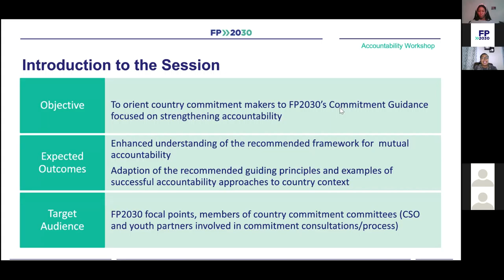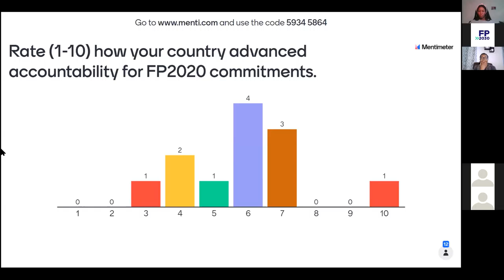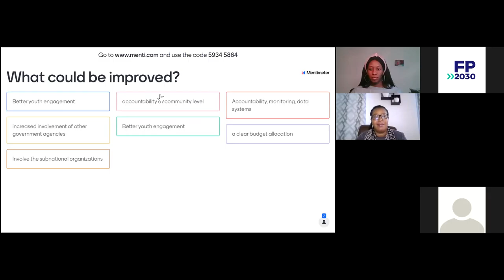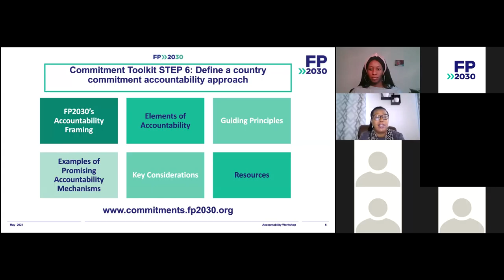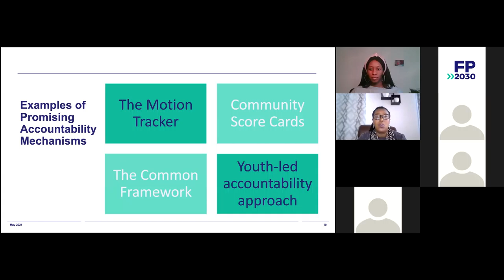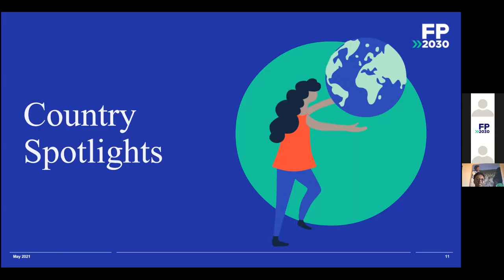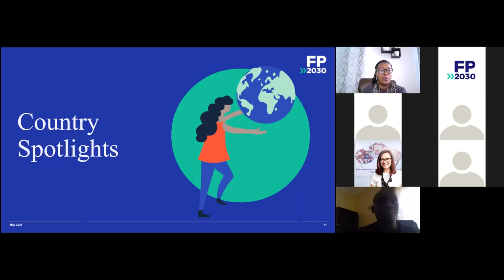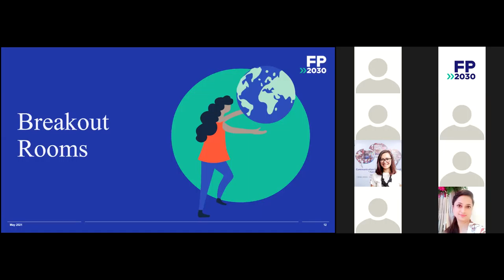FP2030 Accountability Guidance: 101 Session